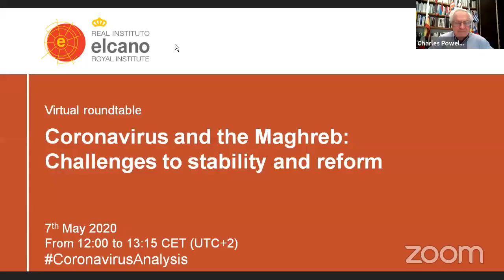Virtual roundtable "Coronavirus and the Maghreb: Challenges to stability and reform"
😷 The COVID-19 pandemic is hitting the Maghreb countries hard. As the pandemic spread through southern Europe, the governments of Algeria, Morocco and Tunisia took drastic measures to contain the spread of the coronavirus in their territories.

🌍 This virtual round table will analyse the responses of governments, the possible social consequences of the health crisis and the implications for political stability in the Maghreb of the socio-economic crisis caused by the Great Lockdown. All this in a context of growing demands for political reform and good governance.

Participants:
🗣 Isabelle Werenfels, Senior Fellow in the Middle East and Africa Division, SWP, Berlin. (@iswerenfelsi)
🗣Dalia Ghanem, Resident Scholar, Carnegie Middle East Center, Beirut. (@DaliaZinaGhanem)
🗣Intissar Fakir, Fellow and Editor-in-Chief of Sada, Carnegie Endowment for International Peace, Washington DC. (@IntissarFakir)
🗣Haizam Amirah-Fernández, Senior Analyst, Elcano Royal Institute, Madrid. (@HaizamAmirah)

🎙 Moderator: Charles Powell, Director, Elcano Royal Institute. (@CharlesTPowell)
📲 Follow the activity on Twitter through our profile (@rielcano) and ask your questions using the hashtag